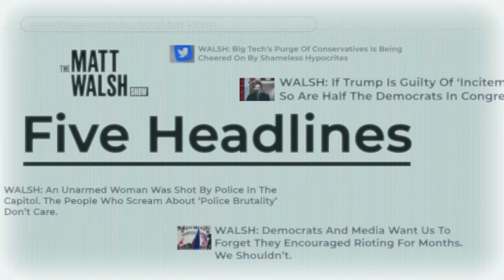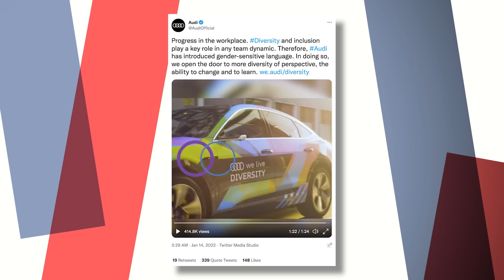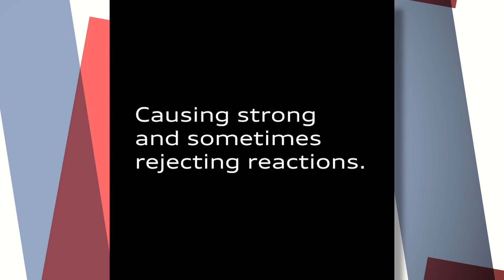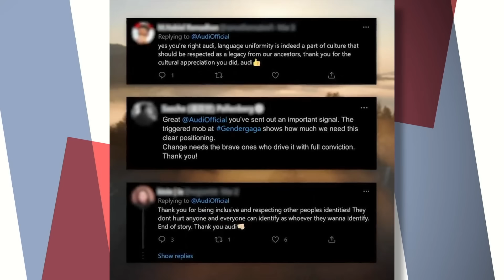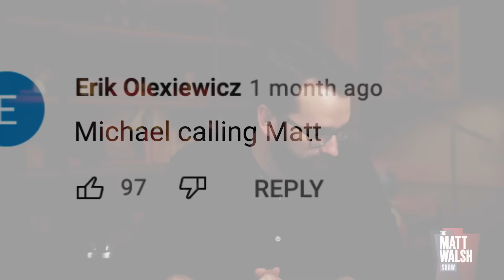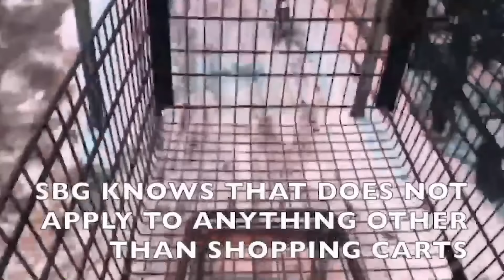My Dr. Phil Appearance Caused Trauma And Nightmares | Ep. 877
00:00 - Opening
01:47 - My Dr. Phil Appearance Caused Trauma And Nightmares
15:47 - Matt Complains About His Employees Who Are Afraid Of Ice
16:54 - Biden Has A Press Conference And Fails Miserably
23:50 - NPR Reports That SCOTUS Justices Are Warring Over Wearing Masks
29:11 - Audi Shares New Commercial Showing How Inclusive They Are
32:26 - The Comments Section
45:05 - Walsh's Dr Phil Opponents Are Canceled

Today on the Matt Walsh Show, I appeared on Dr. Phil to argue about gender and pronouns with a couple of non-binary diversity consultants and a woke college professor. We’ll talk about the experience today and watch a few of the clips together. Also, my opponents on the stage are now complaining that I have caused them to plunge into depression and they’re having nightmares because of me. What did I do to cause such trauma? We’ll try to figure that out. And Joe Biden held just his second press conference in a year and it was a total disaster. The media gets caught in yet another fake news scandal. And a major car company goes woke, though as always it’s not clear what they hope to accomplish.

I am now a self-acclaimed beloved children’s author. Reserve your copy of my new book